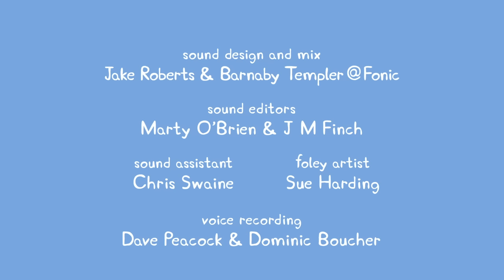Dibujos Animados Español Latino